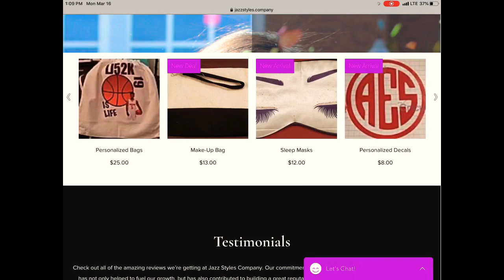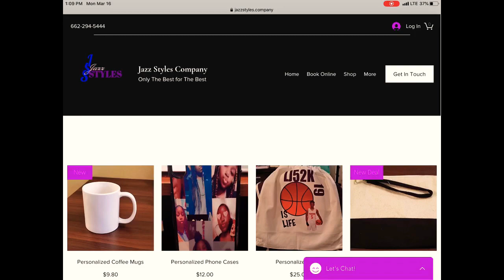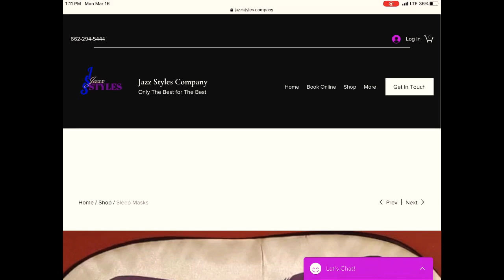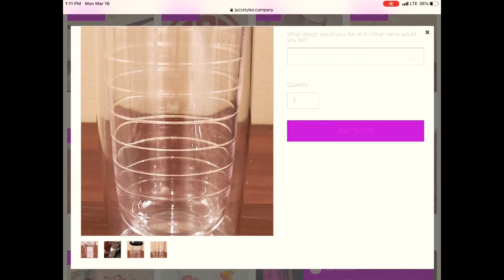Hair Chronicles: S1 E1 | Braid With Me | Why I’ve been gone | What’s been happening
Just an update about my disappearance...

BECOME APART OF THE FAMILY !

The Lifestyle of an Entrepreneur segment was created to reach out to other small businesses, black owned business, and DIYers to lend a helping hand and for motivation. I try to show as much as I can and give as much insight into the real life excitement & hustle it takes to be a CEO.

Let me know if you would like to see something specific !

ETSY shop will be going live again

I LOVE NEW PEOPLE SO SAY HELLO !

Want to get in contact? Want to send us promos or items to review?
  Stoneville, MS 38776

I’m an AMBASSADOR for FLAT TUMMY TEA CO !

MUSIC is not mines ! Soundcloud or YouTube…